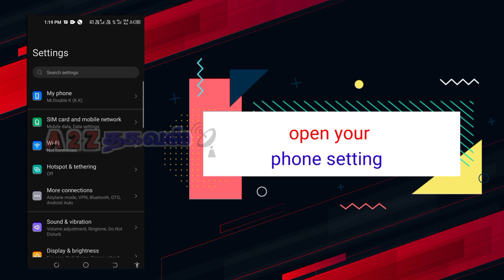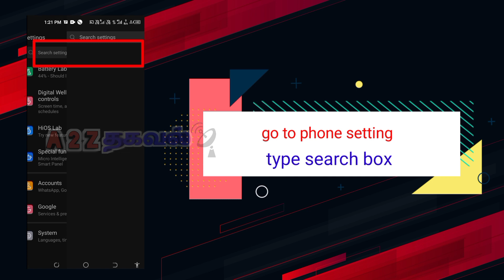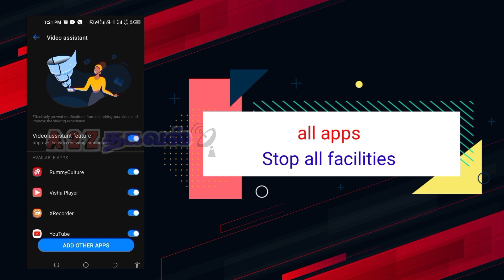How to solve incoming call automatically disconnected using YouTube or other apps Tamil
While you are watching a video on YouTube. If someone has called you, it will be blocked automatically. This is the solution if you have this problem on your phone. This can be fixed in two ways.

நீங்கள் யூட்யூபில் வீடியோ பார்த்துக் கொண்டிருக்கும் பொழுது. உங்களுக்கு யாராவது கால் செய்திருந்தால் அது தானாகவே கட்டாகிவிடும். இந்தப் பிரச்சனை உங்கள் மொபைலில் இருக்கிறதா அதற்கான தீர்வுதான் இது.
இதை இரண்டு முறைகளில் சரி செய்யலாம்.